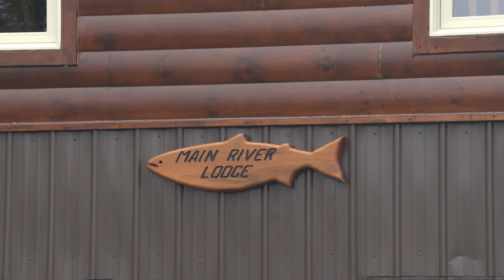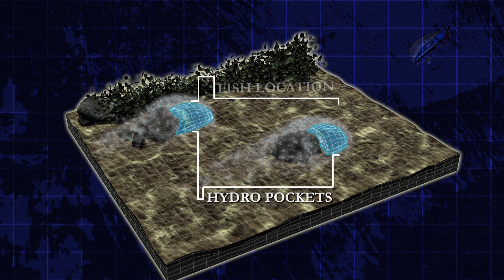Atlantic Salmon Dry Fly Fantasy | Arluk Outfitters Newfoundland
Host Colin McKeown is off to one of the best places on the planet to catch atlantic salmon, Arluk Outfitters in the mountains of northern Newfoundland. Best of all, the salmon here will aggressively take dry flies most of the time! Great show on presentation techniques, patterns and much more!